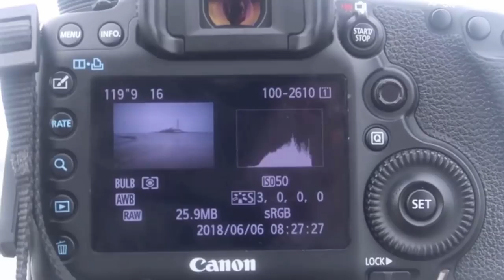10 Landscape Photography Vloggers to Follow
I find YouTube is not always great at recommending me vloggers, I thought I would share ten that I watch that I think are a little less known...

Go the Aussies!

This channel is brought to thanks to our amazing Patrons!

Send me stuff:
Ben Fewtrell
P.o.Box 472
Stanhope Gardens

My Kit
Below is a list of the gear I use. If you’re keen to get any of this gear for yourself, you can by clicking on the included link. You won’t pay anything extra and you’ll be supporting my channel, and for that, I thank you!

What I use for some of my Panoramic Images - Nikon 45mm Tilt Shift